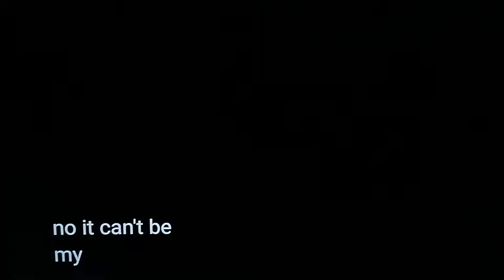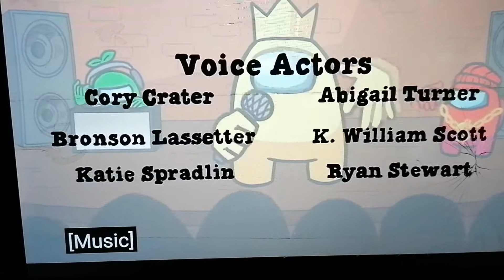Among us logic V all kills.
V as 5